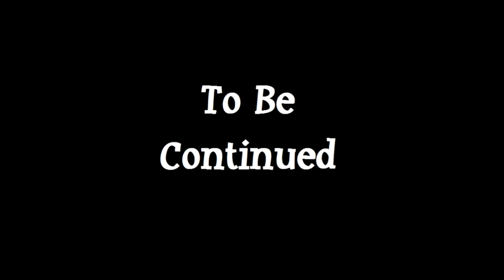Let's Play: Until Dawn | 4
(I'm gunna work on the sound, the game is lower than me and I'm super loud but that's the way the ps4 sets the mic. I'll see if I can fix it)
Me saying "previously on" sounds like a question because it was. I had to cut clips around since it goes right on to the next chapter without warning for me to start a new recording. Might not always have my usual intro (or outro as you probably guessed) cause the videos won't just be less than 15 minutes anymore since I figured out how to transfer them to my computer (takes forever to get them on a flashdrive but it's worth it)